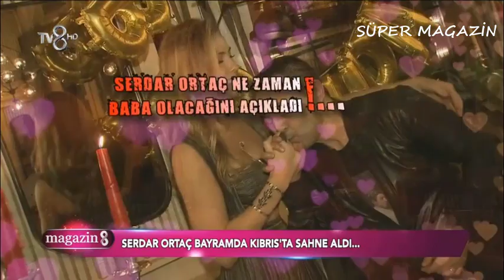Serdar Ortaç Baba Olacağı Tarihi Açıklıyor İLK / Magazin 8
Serdar Ortaç Baba Olacağı Tarihi Açıklıyor / Magazin 8 / 25 Ağustos 2018

Magazin 8'in 25 Ağustos 2018 tarihli yayınından alıntı yapılmıştır, tüm yasal ve hukuki sorumluluk Magazin 8 yetkililerine aittir, Süper Magazin.